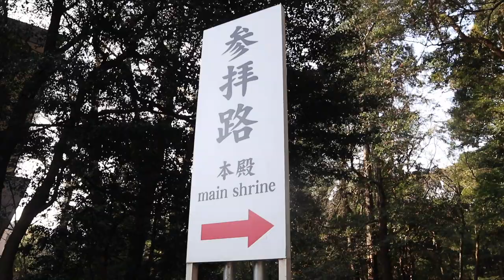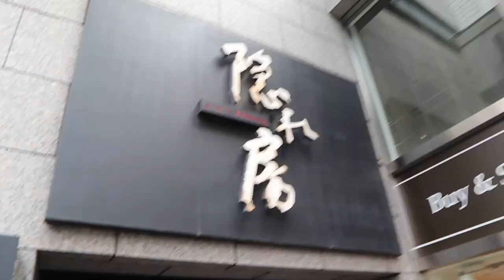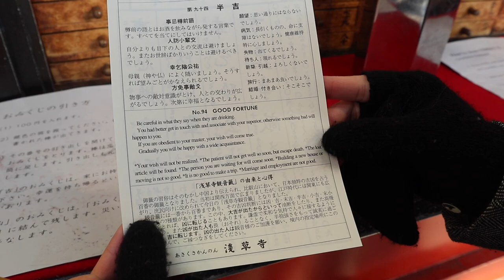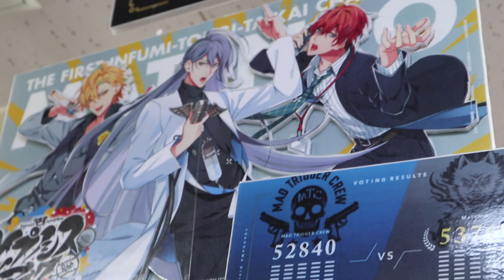erica tackles japan e2: shrines, crossings & anime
HEY EY Y'ALL!! it's ya girl, holla at erica here and this is the second episode of a six-part series where me and my family travel to tokyo, japan for the first time! in this episode, we go to the meiji shrine, shibuya crossing, ate some good authentic karaage and sashimi, imperial palace, tokyo skytree, senoji temple and the electronic city of akihabara!

song:
Nicobox - So peaceful

outro:
City Girl - Ji-euns Sunset